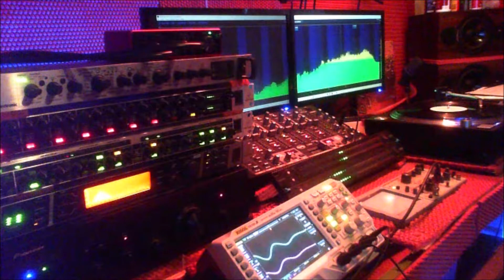RASMUS FABER FEAT MELO NEVER FELT SO FLY THE REMIXES 24bit DAC@48Khz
ELECTRONIC/HOUSE